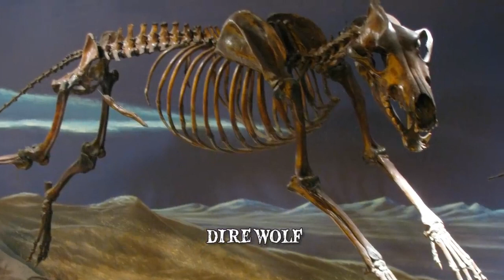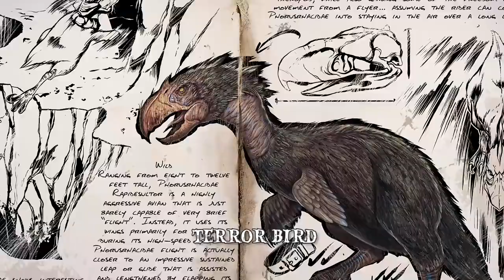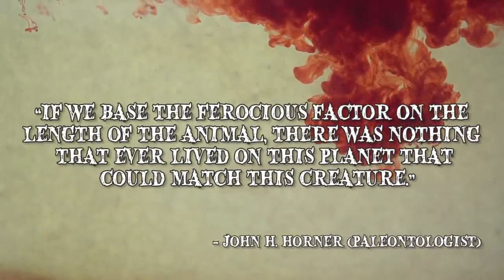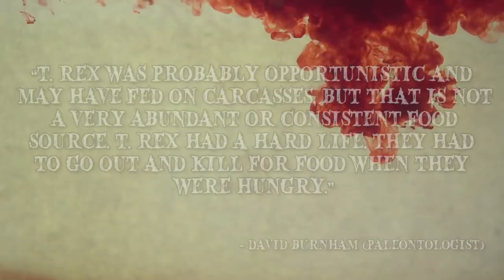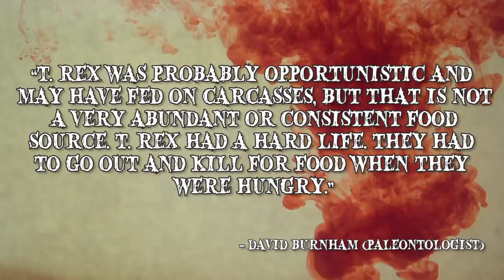7 Animals you would be glad are extinct # the worst in the world